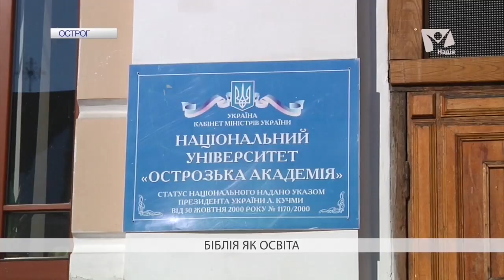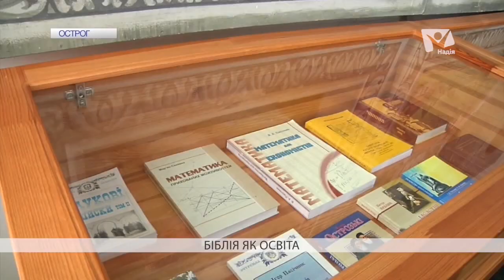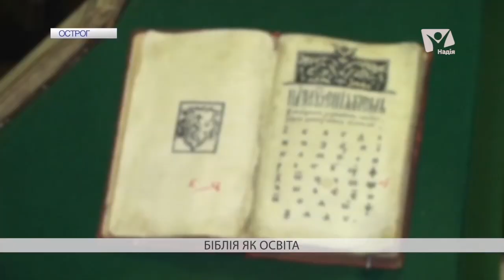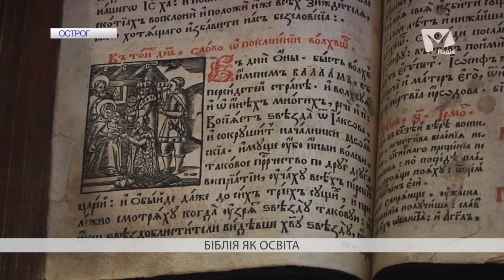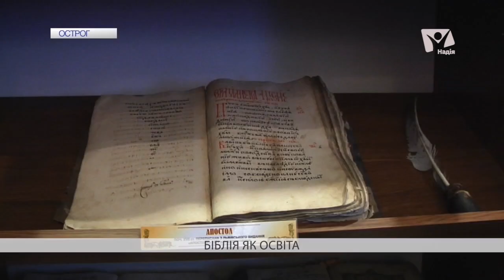Як Біблія на 400 років уперед визначила місію міста Острога | Вісті надії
Навряд чи князь Василь-Костянтин Острозький знав, що, задумавши надрукувати Біблію, він визначить долю міста Острога на Волині на 400 років уперед. І це місто в ХХІ столітті при населенні (зі студентами) у 15.000 осіб матиме відомий на міжнародному рівні університет.

"Вісті надії" об'єднуть новини, які змінюють світ, і речі, які залишаються незмінними від створення світу.

- Складно зрозуміти що відбувається навколо?
- Оточує багато недостовірної інформації?
- Опускаються руки після чергового перегляду новин?
- Не видно кінця постійним проблемам і негараздам?

Щотижня для вас "Вісті надії" готують новини, які покликані допомогти, відкрити нові горизонти, порадувати досягненнями як в Україні, так і за її межами.

Дивіться Вісті надії - новини, які мотивують до кращого життя,  показують правдиві реалії не тільки матеріального, а і духовного світу, покликані говорити про найближче - сім'ю, здоров'я, взаємостосунки та давати надію кожному!